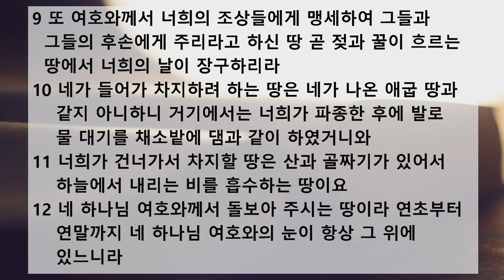새벽 예배 설교 | 2020.06.16 | 하나님을 아는 세대 | 신명기 11장 1~12절 | 이찬규 목사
하나님을 아는 세대 (신명기 11장 1~12절)